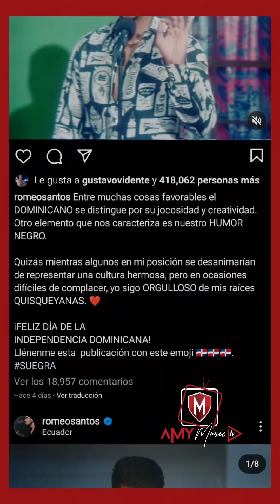la polémica canción de Romeo Santos la suegra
En territorio dominicano no se podrá escuchar la bachata “La Suegra”, de Romeo Santos, por decisión de la Comisión Nacional de Espectáculos Públicos y Radiofonía (CNEPR), que mediante la resolución No.001/2023 prohibió su difusión por considerar que posee un lenguaje “inapropiado, desconsiderado y atropellante”.